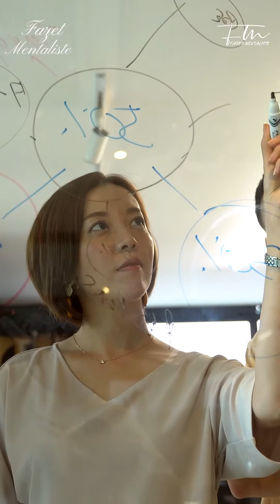Fazet Mentaliste Ep40 : !! كيفاه تحكي مع انسان أول مرة تقبلوا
Astuces de communications & Prise de parole.
 !! كيفاه تحكي مع انسان أول مرة تقبلوا

إذا استمتعت بهذا الفيديو ، يرجى ترك إعجاب والاشتراك في القناة.

▬ WE KEEP IN TOUCH? ▬▬▬▬▬▬▬▬▬▬▬▬▬▬▬▬▬▬

▬ Materials Used ▬▬▬▬▬▬▬▬▬▬▬▬▬▬▬▬▬▬▬

1st Camera: Sony A6300
Lens: Sigma 30mm F1.4
2nd Camera: iPhone 13 Pro Max
Mic : Rode NT-2A & Rode NTG-2
Editing: Adobe Premiere.